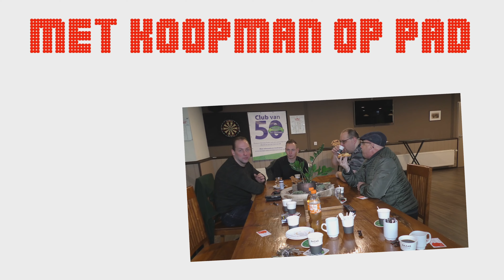Aflevering 4 a 2e jaargang (03 feb 2019) Radio Olympia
HOOGEVEEN – Vandaag besteed “Koopman op pad” aandacht aan uit twee onderwerpen in zijn wekelijkse rubriek met dit keer. Radio Olympia die het afgelopen vrijdag en zaterdag de TOP 200. Vanuit de studio in het buurthuis de Vuurkorf in Nieuweroord waar de uitzending het internet op gingen.

De regionale internetzender is genomineerd voor de landelijke top 5 Met de SMC de Stoomfluit uit Hoogeveen.